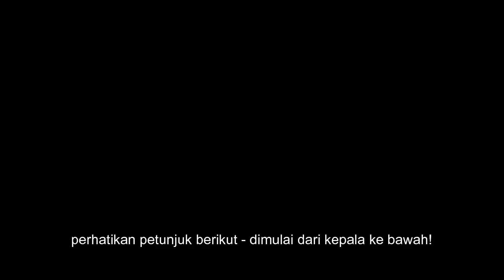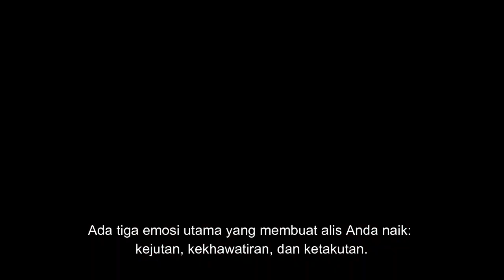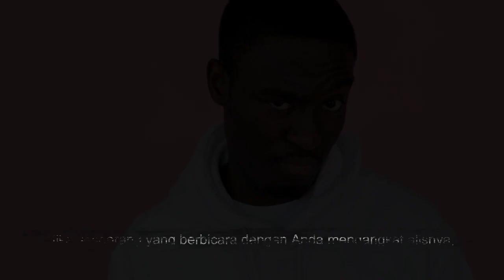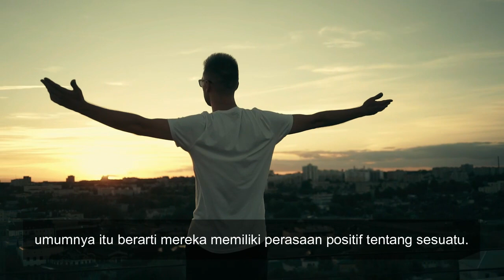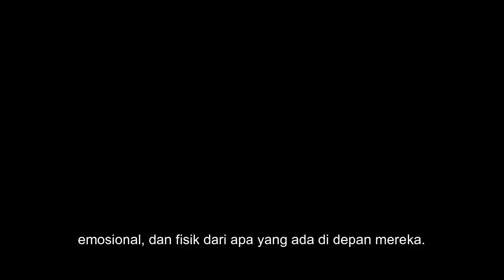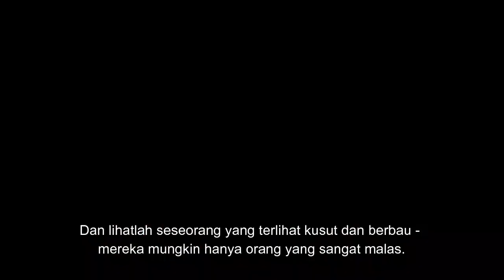Rahasia Membaca Pikiran: 17 Tips Psikologis untuk Menguasai Seni Membaca Seseorang!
"Yuk, kita bahas bersama tentang Rahasia Membaca Pikiran dalam video kali ini! Dengan 17 Tips Psikologis, kamu bakal belajar cara menguasai seni membaca seseorang dengan lebih baik. Mulai dari bahasa tubuh, ekspresi wajah, hingga sinyal-sinyal kecil yang mungkin selama ini terlewatkan. Nggak cuma seru, tapi juga berguna banget buat memahami orang di sekitarmu. Jangan lewatkan setiap tipsnya karena siapa tahu ada trik yang bisa langsung kamu praktikkan! 😊✨